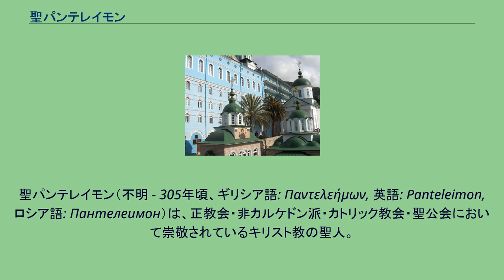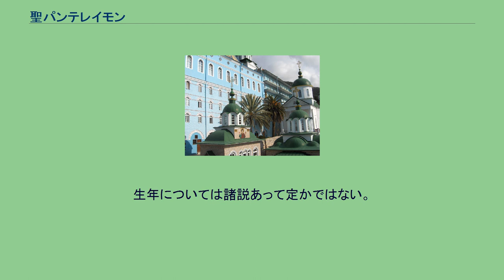聖パンテレイモン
聖パンテレイモン（不明 - 305年頃、ギリシア語: Παντελεήμων, 英語: Panteleimon, ロシア語: Пантелеимон）は、正教会・非カルケドン派・カトリック教会・聖公会において崇敬されているキリスト教の聖人。
正教会においては聖大致命者・廉施者（れんししゃ）の称号を持つ。
医師であったため、治癒者・施療医（せりょうい）とも呼ばれる。
「パンテレイモン」とは「最も慈悲ある者」との意。
洗礼を受ける前の名はパントレオン（ギリシア語: Παντολεων, 英語: Pantaleon, ロシア語: Пантолеон）であり、これは「いかなる時も獅子のようであれ」との意味である。
生年は諸説あって定かではないが、教会の伝承は彼が若くして致命（殉教）したことを伝えている。
以下は、教会の伝承に伝えられる聖パンテレイモンの生涯である（固有名詞表記は正教会による参考文献に則った）。
パントレオンの父は異教徒であったが、母は熱心なハリスティアニン（クリスチャンの教会スラヴ語読み）であった。
母はハリストス教（ハリストス：キリストのギリシャ語読み）の教えをパンテレイモンに教えたが、パントレオンが幼い時に永眠した。
その後、パントレオンは父から多神教徒として育てられていった。
父の意向により、皇帝の侍医であるエウフロシムに医術を教えられたパントレオンは学業優秀で、皇帝にも気に入られ、皇帝からは将来の侍医として期待されることとなった。
医術を学びに行く通学路で、老司祭エルモライから声をかけられた事がきっかけで、母の教えを思い出したパントレオンはエルモライからハリストス教の教えを受けた。
やがてパントレオンのイイスス・ハリストスに向けた祈りによって道端の蛇に咬まれた少年が助かる奇蹟が起きた事をきっかけに、パントレオンは洗礼を受け、パンテレイモンと名を改めた。
のちに、パンテレイモンによる盲人の癒しの奇蹟を見た父も、癒された盲人も、老司祭エルモライから洗礼を受けた。
父の永眠後、莫大な遺産をパンテレイモンは使用人や貧しい者に分けた。
パンテレイモンはまた多くの病人を癒し、名声は高まった。
その名声に嫉妬した同業の医師達が、パンテレイモンが皇帝の禁じるハリスティアニンである事を皇帝に告発して罰する事を勧めた。
皇帝は怒り、パンテレイモンを拷問（鞭打ちと、その傷に火を当てるというもの）にかけて棄教を迫った。
拷問を受けたにもかかわらずパンテレイモンが棄教を断ると、皇帝は様々な刑罰を試みた。
大釜にスズを沸かしてパンテレイモンを沈めたが、パンテレイモンは無事であった。
大きな石をくくりつけて海に沈めたが、パンテレイモンは浮かんできて無事であった。
猛獣に噛み殺させようとしたが、猛獣はパンテレイモンの足を舐めて戯れた。
鋭い針に覆われた車に縛り付けられたが無事であった。
怒った皇帝が「誰がこのような魔術をお前に教えたのか」とパンテレイモンに問うと、パンテレイモンは「司祭エルモライは、魔術ではなく、ハリストス教の敬虔さを私に教えました。」と答えた。
パンテレイモンはエルモライがハリストスの名のために致命（殉教）を恐れない人である事を知っていたため、このようにエルモライの名を隠さず述べた。
エルモライは皇帝の命令によって自分を呼びに来たパンテレイモンを見て喜び、昨夜イイスス・ハリストスが夢に現れてこれから起きる致命のことを知らせた事をパンテレイモンに告げた。
エルモライは皇帝から仲間の有無を問われ、同居人であるエルミップとアルモクラトの二人を指名した。
この三人はその日の内に打ち殺された。
7月26日（グレゴリオ暦の8月8日に相当）がかれらの記憶日となっている。
翌日、パンテレイモンの斬首刑が執行された。
オリーブの樹にくくりつけられたパンテレイモンが祈りを終えるまで首には刃が立たず、パンテレイモンが祈りを終えてから斬首が行われた。
するとオリーブの樹は果実で覆われた。
刑を執行した兵士をはじめとしたその場に居た多くの者が主（神）を信じたが、皇帝はなお信じず、オリーブの樹を伐採し、パンテレイモンの遺体を焼くように命じた。
しかし遺体は全く焼け爛れなかった。
その後ハリスティアニン達は、その遺体を丁重に葬った。
不朽体の一部は、アトス山の聖パンテレイモン修道院に蔵されている。
聖パンテレイモン修道院 (アトス山) 治癒...